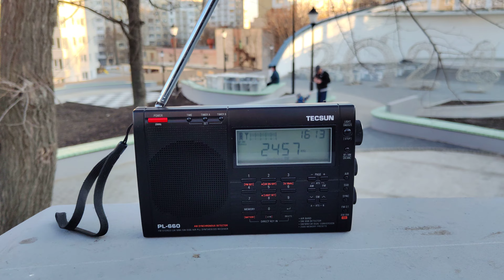Happy New Year 2024. Cishinau Moldova. (1)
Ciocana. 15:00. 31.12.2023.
  Tecsun PL 660. AM.